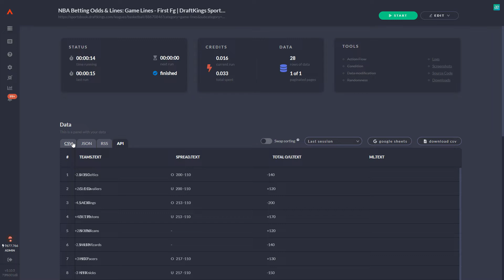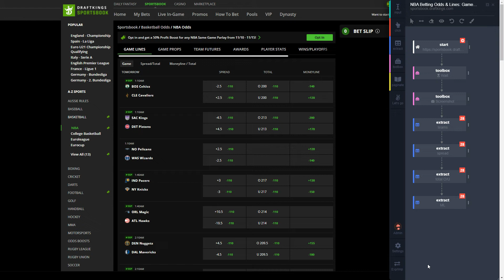DraftKings Web Scraper and Data Extraction. How to build a bot for DraftKings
DraftKings Web Scraper and Data Extraction. How to build a bot for DraftKings. to get started.